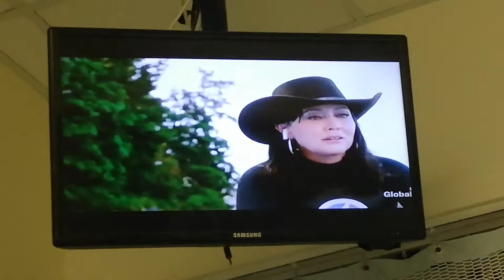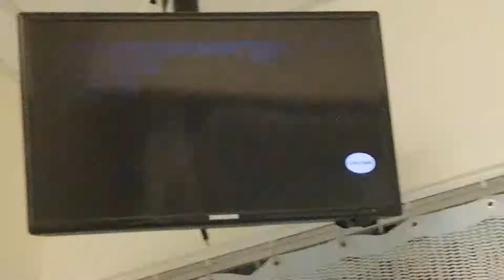GABRIELLE CARTERIS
BH90210 - THE PITCH